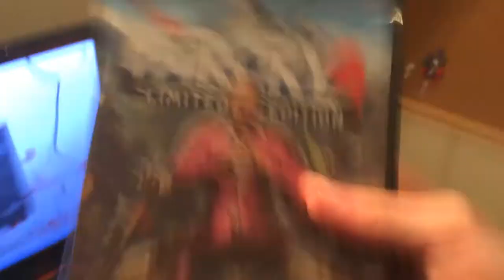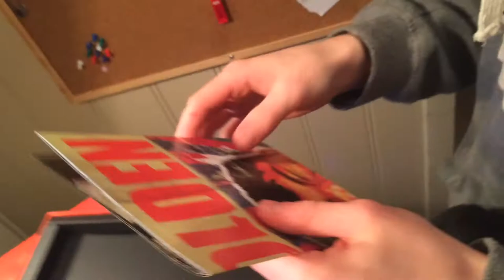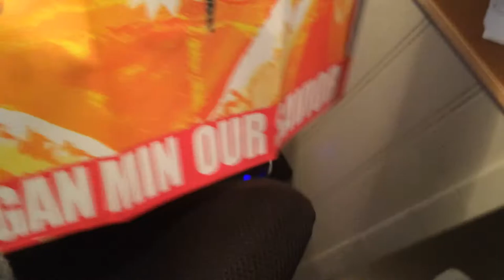Unboxing av FARCRY4 Kyrat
Du vet du nettopp brukte masse av ubrukelig tid på denne videoen?!! Tenk på alt du kunne gjort  isteden for å se denne videoen!!

Bli med i Partnership! :D Beste Partnership ever! JOIN I DAG!! :D

Skype: VikenGamer